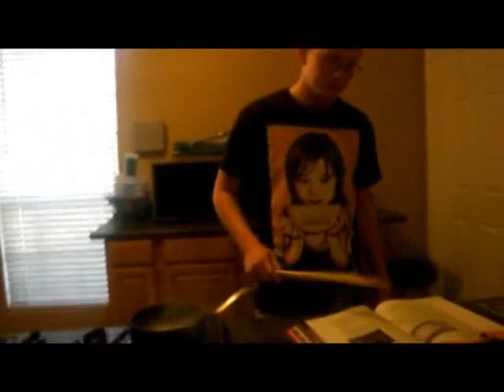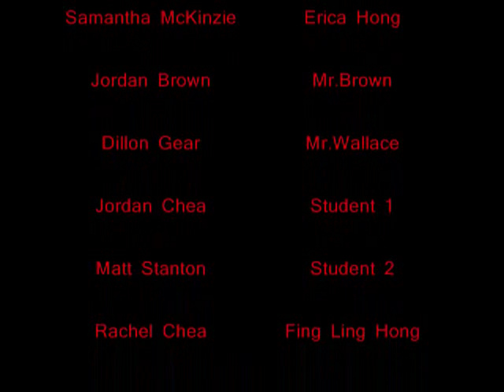Asian Report Card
So i had to make a chemistry video for fx. with my cousin Samantha, this is a remake of "asian report card". When the first guy starts talking you can fast foward it a little because it's honestly just info about chem.